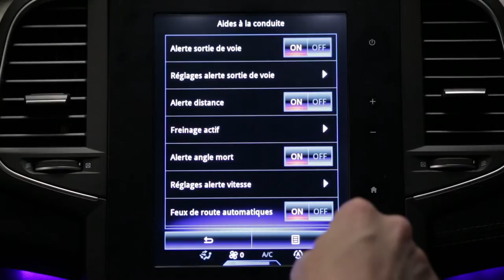Impianto freni di emergenza attivo